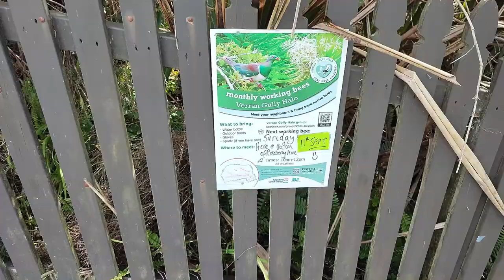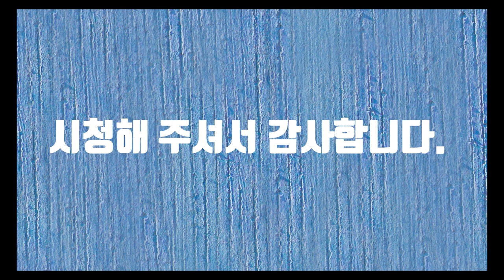Ridgewood Reserve Walking